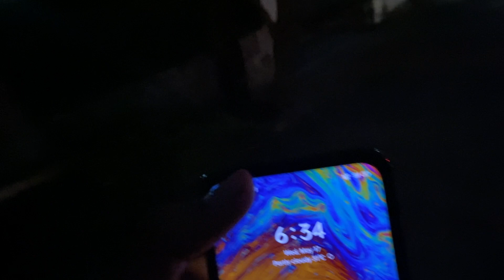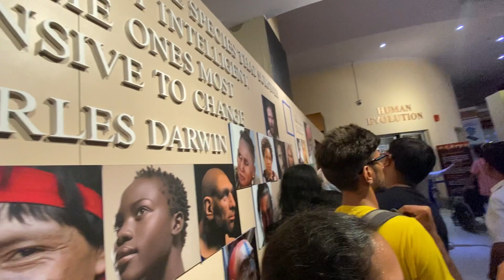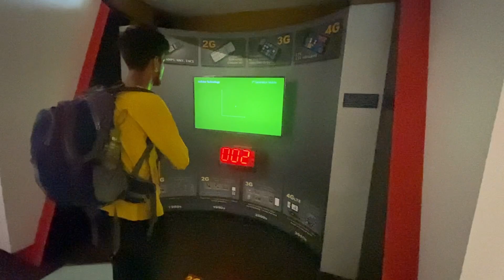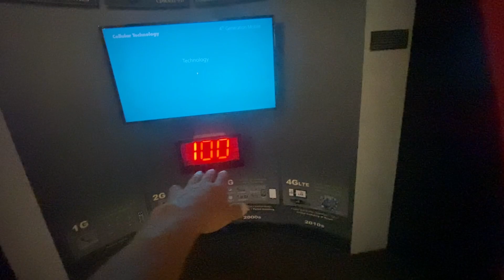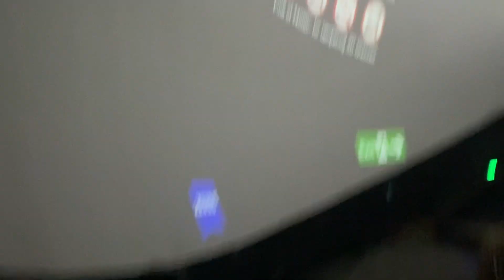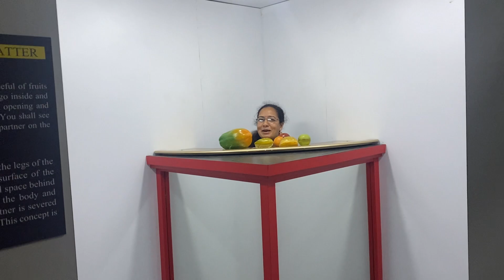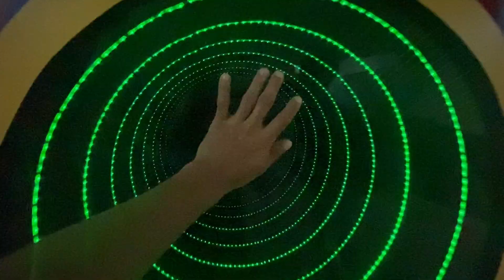Science City Kolkata || ❤️The largest science centre in the Indian subcontinen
HIMACHAL PRADESH🏔️
            BALH 📍